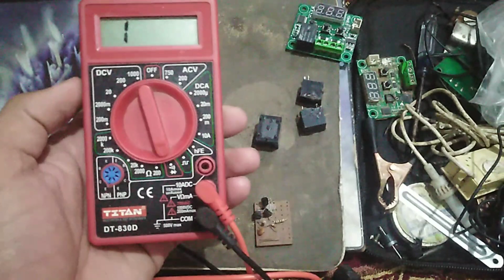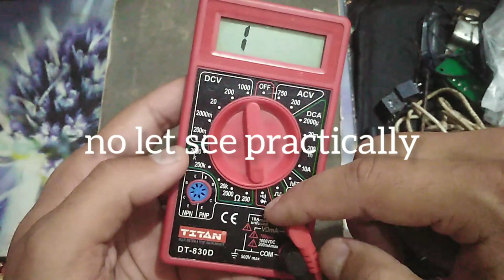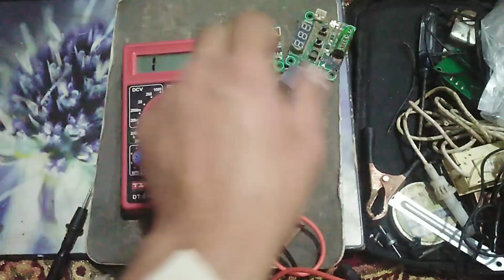how to test relay using multimeter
testing relay using multimeter
Relay check karnai ka tariq
electrical tool
electric tool measure